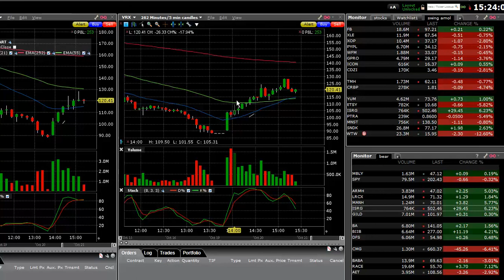resultado VRX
TRADING EN VIVO  HAZTE SOCIO